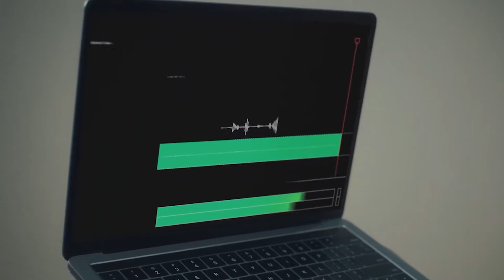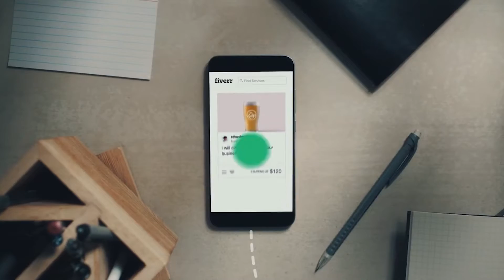Benefits of Fiverr.com | Technology and Social Media for Businessman | Lecturer 13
Benefits of Fiverr.com by Rehan Allahwala this is the 13th video on Technology and Social Media for businessmen. Here I have discussed the importance of fiverr.com watch the complete video and understand the importance of fiver.com and let me know if you have any questions.